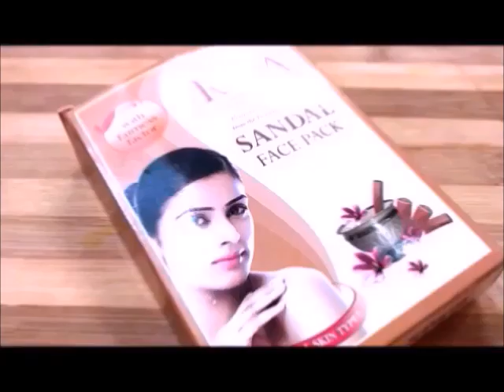शहनाज़ हुसैन के ब्यूटी टिप्स को फॉलो करे चेहरा खिल उठेगा |SHAHNAZ HUSSAIN SKIN WHITENING REMEDY💎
गन्दे पीले दांतो को सफेद-चमकदार बनाए, दांतो के कीड़े मारे और दर्द खत्म करे | teeth whitening remedy=

ये तेल बालो को इतना काला कर देगा की हेयर डाई भूल जाओगे ।Safed Balo Ko Kala Karne Ka Tarika=

रोज़ सुबह 2मिनट इसे लगा लो सुबह चेहरा इतना गोरा हो जाएगा कि देखकर लोग हैरान रह जाएँगे-GET GLASS SKIN=

Rs2000 के फेशियल से भी 4गुना ज्यादा glow लाएगा|आटे में सिर्फ इसको मिला लो आपकी रंगत 2गुनी हो जाएगी💎=

दुनिया की सबसे अच्छी cream, जो skin को Fair, Glowing, और spotless बनाती है, get fair, glowing skin=

गर्मियों में पाना चाहते है गोरा निखार तो बस इसे लगा लोHomemade Coffee Mask Removes Suntan,Dark Spots=

1 ही दिन में चेहरे के पुराने से पुराने कालेपन को कैसे दूर करे, त्वचा को गोरा करने का घरेलु नुस्खा|=

जादुई Cream जो Skin को Fair,Glowing और Spotless बनाती है|दाग़ धब्बे हटाने का रामबाण इलाज Shiny Skin💎=

गर्मियों में एक बार यह फेशियल करो कभी चेहरा काला नहीं पड़ेगा बल्कि हीरे की तरह चमक उठेगाglowingskin=

पूरे शरीर को दूध जैसा गोरा बनाने का जबरदस्त घरेलू नुस्खा। Skin whitening remedy, Gora hone ka tarika=

कश्मीरी लड़कियो जैसा glowing गुलाबी चेहरा पाने के लिये रोज बस करें यह एक काम 100%Worker=

बस ये चीज़ मिलालो चेहरे के पुराने से पुराने कालेपन, मैल, दाग-धब्बे को दूर कर एकदम गोरा/Get Fair Face=

सिर्फ़ 5मिनट में चेहरे के दाग़-धब्बे,झाइयां, कालापन दूर करें। रोज़ बस इसे लगा चेहरा गोरा हो जाएगा।=

पार्लर से भी अच्छा मेनिक्योर घर पर कैसे करें | Manicure at Home in Hindi - Step by Step=

रोज़ाना बेसन में ये चीज़े मिलाकर लगा लो चेहरा इतना टाइट गोरा होगा और ग्लो आएगा हैरान रह जायेंगे|=

रोज़ शहद इस तरह लगालो चेहरे पर ऐसा गोल्डनGlow गोरा निखार लाएगा देखने वालों के होश उड़ जायेंगे=

सिर्फ़ 5मिनट में पाएं गोरी और चमकदार त्वचा बस कॉफी में ये मिलाकर लगा चेहरा बेदाग और चमकदार हो जाएगा।=

इस फेस पैक से चेहरे के दाग़ धब्बे,कील मुहांसे सिर्फ़ 1दिन में दूर करें और पाएं बेदाग और चमकदार त्वचा=

रोज़ बस 5 मिनट इसे लगा लो स्किन इतनी टाइट & गोरी होगी की 10 साल जवान लगोगे।SKIN WHITENING CREAM=